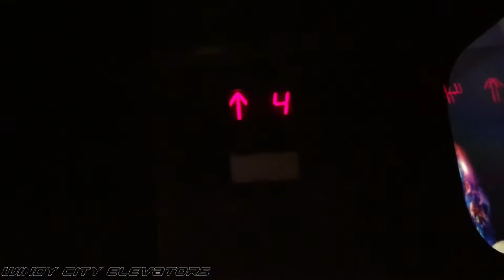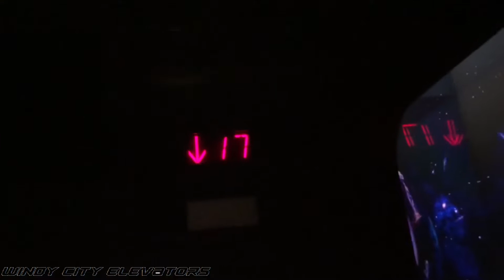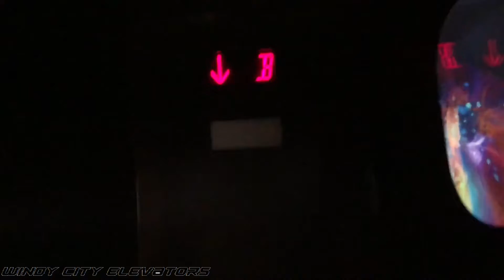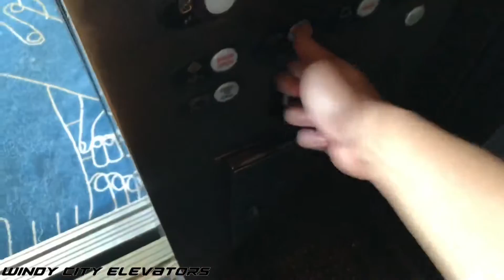Weird, but Entertaining Unknown Traction Elevators - The Standard High Line Hotel in NYC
Here's one of two Standard Hotels in New York City, with one located in the East Village and this one located in the Meatpacking District right above the High Line, which is a trail that used to be a railroad track. Not sure what brand of these elevators, but if you can't see too well in the video because of the dark cab, the buttons are EPCO classic. Also, I didn't flip the logo upside-down when I was creating the thumbnail. This is what the logo actually is if you look on the website or at other Standard Hotel properties.

MY THOUGHTS:
Judging by the building itself, it's very weird, especially when the lobby is pretty tiny. The cabs are awfully nice, but the screens on the side of each cab are very astonishing. It almost feels like I'm part of what these videos are showing. Other than that, these elevators are really nice!